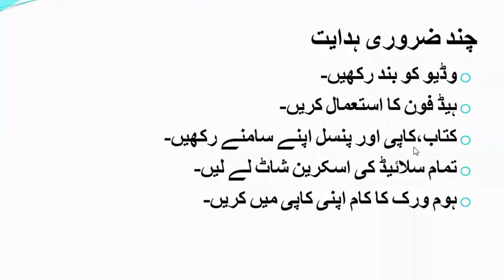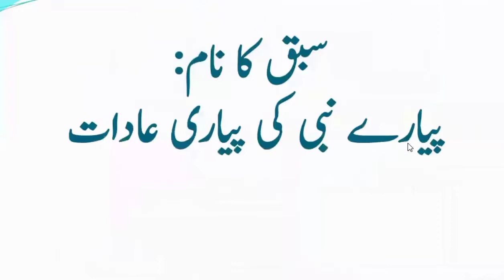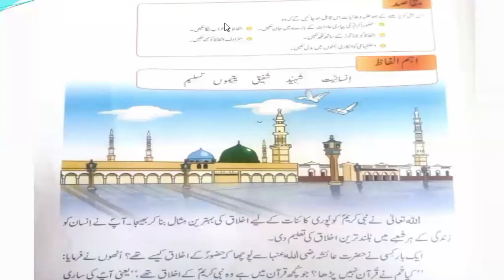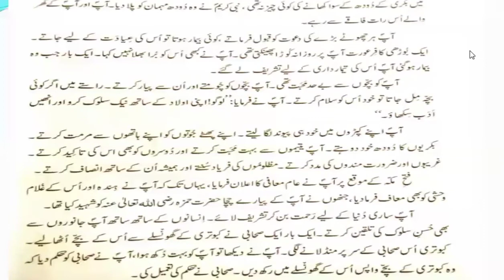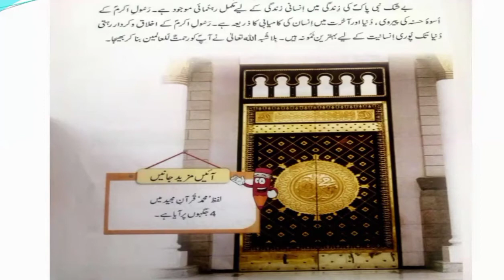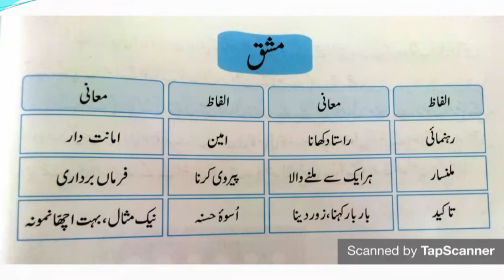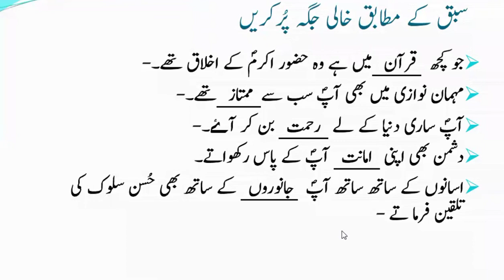Urdu Class 3,Day 1/Week 2 (31st may,2021)